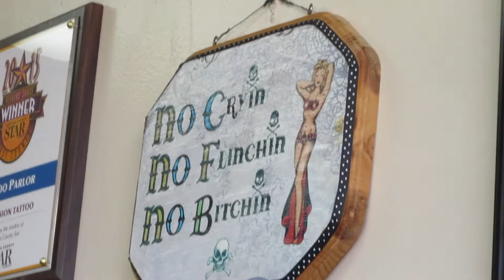Nose Piercing and A New Tattoo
Well would you look at that...I didn't lie to your face for once. Another video!! This vlog shows pickles getting a new hole in her face while I get another tattoo. No one can stop us now! We will live the emo life we were born to live! I'm just kidding. I hope you enjoyed one of the shorter videos on our channel!

P.S. We both loved the final products